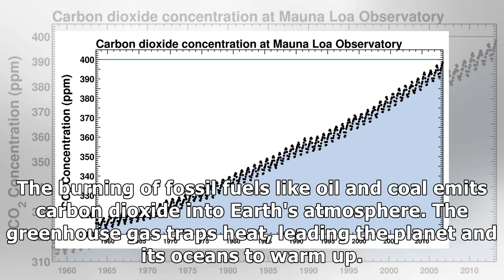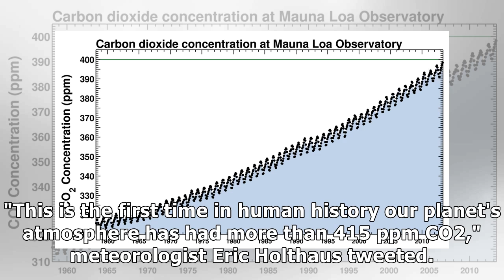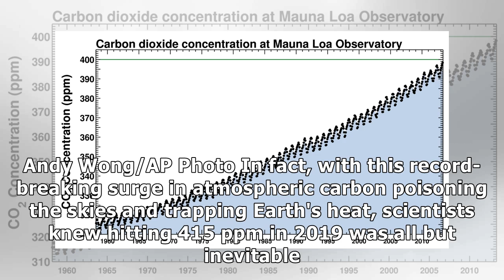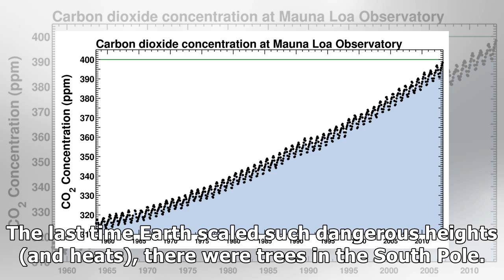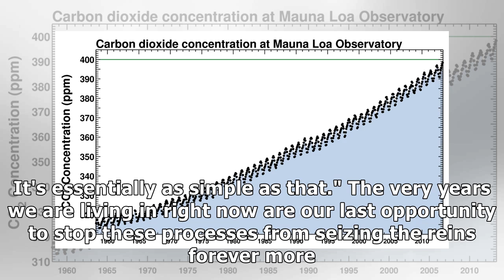The amount of carbon dioxide in the atmosphere just hit its highest level in 3 million years